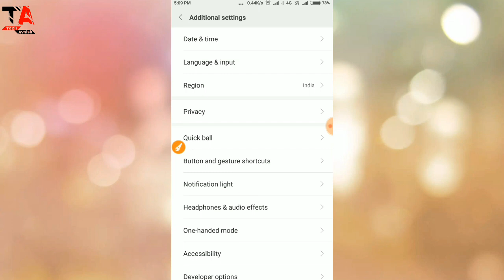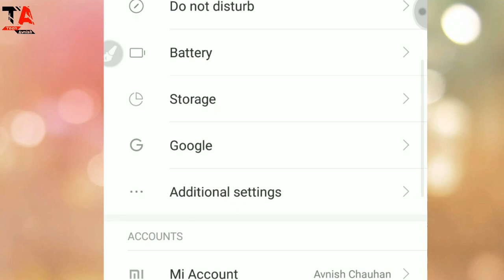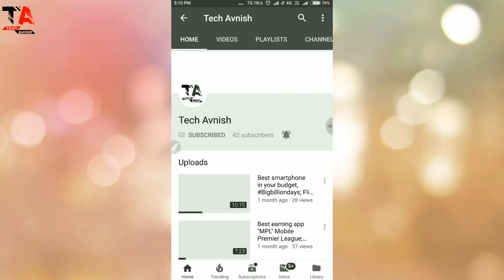मेरे Smartphone की Display रंगीन से Black and White कैसे हो गयी.....?🔥🔥🔥Tech Avnish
Hi friends!
This is my newly born youtube channel.
Hey hello friends in this video I Wanna  share a trick.
With the help of this trick you can change display colour in to BLACK AND WHITE of your Android Smartphone.